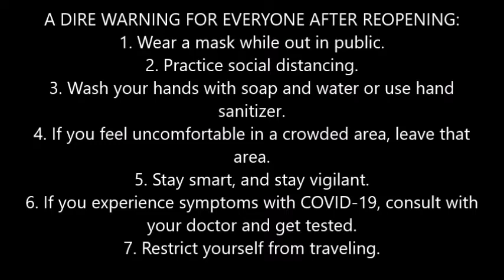Goebbels rants about U. S. Coronavirus cases reaching 3 million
All we can do to prevent the spread of this virus is practice social distancing and wear a mask, and hope a vaccine is found to end this pandemic.